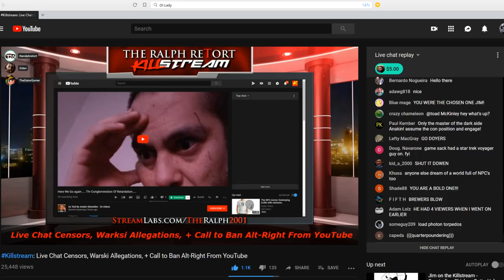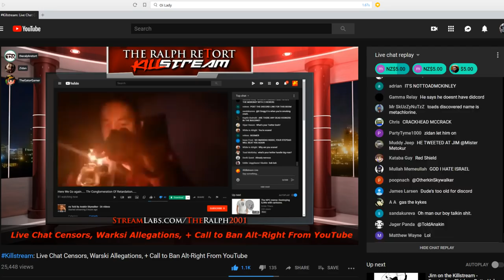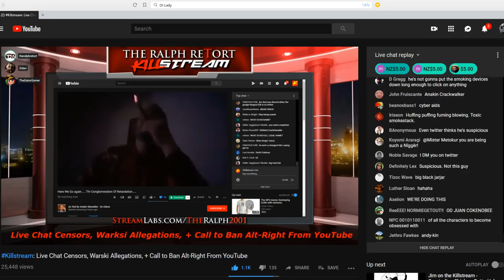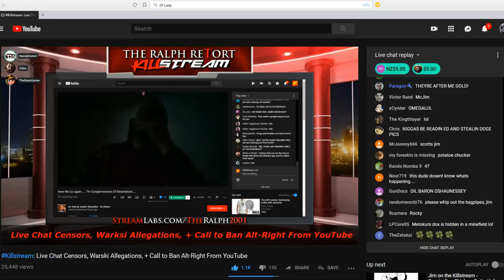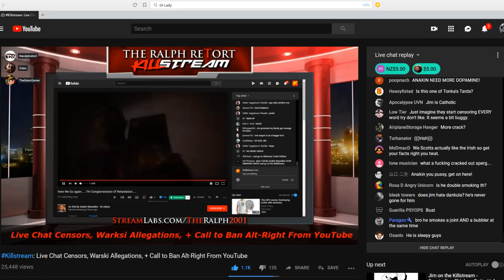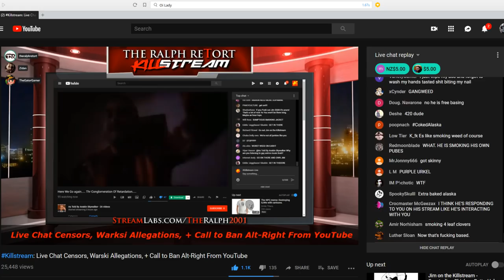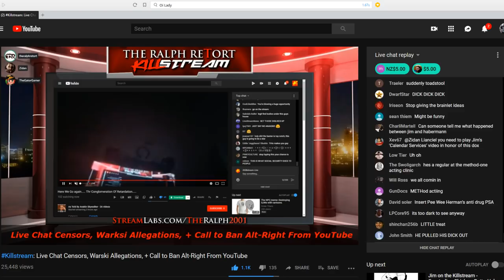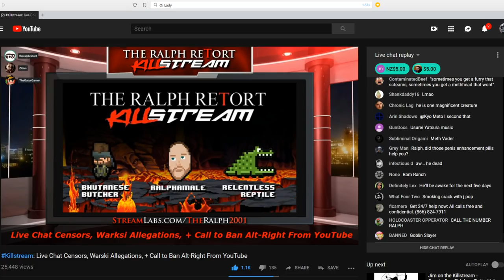James P. O'Shaughnessy almost Faces a Jedi On TRR (Jim)